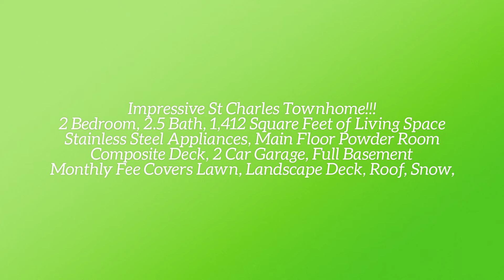SOLD!!!Impressive Townhome/ 4003 Sherman Park Drive St Charles, MO 63303/ The Boehmer Team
Impressive townhome in a fantastic St. Charles location!  You will love the smart use of space in this 2 bedroom, 2.5 bath townhome with 1,412 square feet of living space. Features include hardwood flooring in the Entry-Kitchen-Breakfast Room-Powder Room, wood cabinetry, breakfast bar, stainless steel appliances, smooth top stove, microwave, dishwasher, tile backsplash, a private composite deck off of the breakfast room, crown molding in the Living Room, solid wood 6 panel doors, Living Room wet bar, main floor Powder Room with wave bowl, box windows in the Living Room and both bedrooms, second floor Loft, walk in closets in each bedroom, built in bookcases in the secondary bedroom, both bedrooms have a private bath, there is a full basement and an attached two car garage.  The steps to the basement have exposed treads and are beautifully finished.  A monthly fee includes lawn, landscape, deck maintenance, roof, snow removal, trash and some insurance.  Subdivision amenities include clubhouse, pool and tennis. Convenient location with easy access to Highways 70, 94/364 and 370.  Enjoy nearby parks, the popular Streets of St. Charles Entertainment Center, Historic Main Street and the Katy Trail.